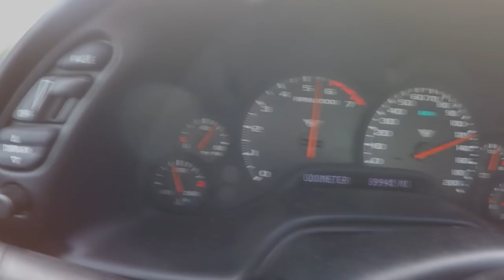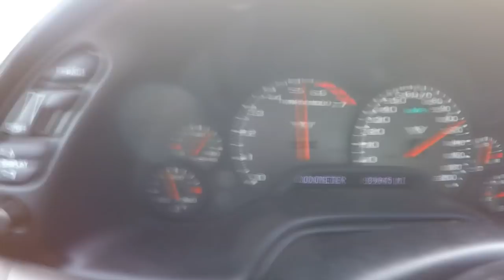Mystichrome Corvette Gets a HUGE Shot of Nitrous!!! THIS is How I'm Going to WIN.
Youtube Callout Event!
October 28th Gates open at 10am!!!
Cecil County Dragway-
1916 Theodore Rd, Rising Sun, MD 21911

KEY TAGS AVAILABLE HERE!

CHECK OUT The Important Stuff!!! CLICK "Show More" Below!

Jack's Merch line!

Hit up Shane with Performance Diesel Warehouse for your truck Needs!